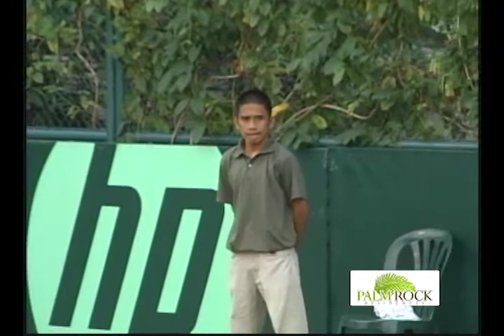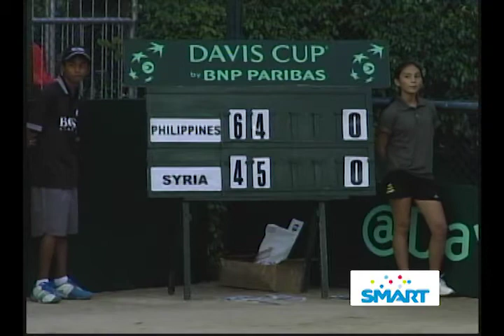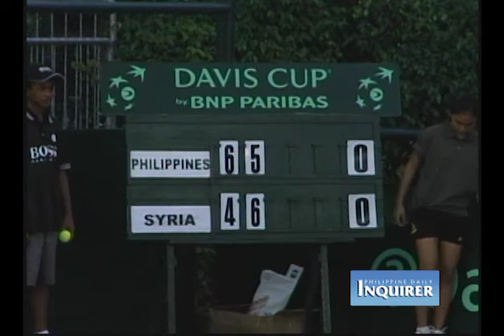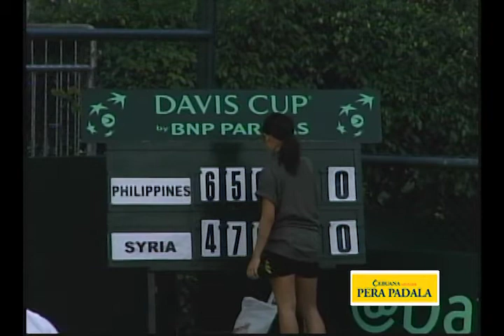Davis Cup 2013 Game 1 Set 2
Davis Cup 2013
Philippines VS Syria 2013
Plantation Bay Resort and Spa